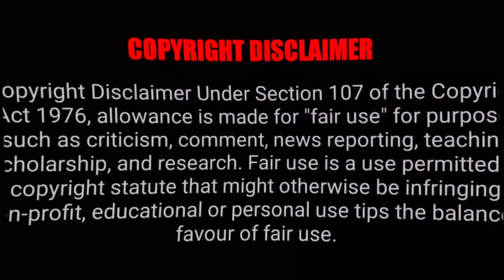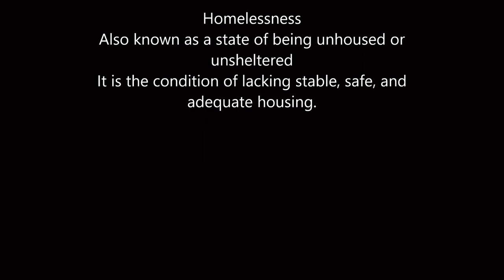Silent Witness With Cheri: Alcohol Abuse and Homelessness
This is where I minister

This is the homeless in your communities.

Alcohol
Drug rehabilitation is the process of medical or psychotherapeutic treatment for dependency on psychoactive substances such as alcohol, prescription drugs, and street drugs such as cannabis, cocaine, heroin, amphetamines or meth.
Homelessness
Also known as a state of being unhoused or unsheltered
It is the condition of lacking stable, safe, and adequate housing.

The views, opinions and beliefs expressed in this video do not necessarily reflect the views, opinions, or beliefs of the channel or channel operator. Great effort is put into providing the viewers of this channel with informative and thought provoking videos that contain factual information but mistakes are bound to happen from time to time so remember to always use discernment and to research everything yourself.

The purpose of these documentaries is to bring to light the homelessness and mental struggles of everyday life of the Silent Witness. It could happen to you, your family or your friends. Not all in the street are because of drugs or alcohol, it can be because of circumstance.
This is the voice of the Silent Witness.

Will you help us help them.